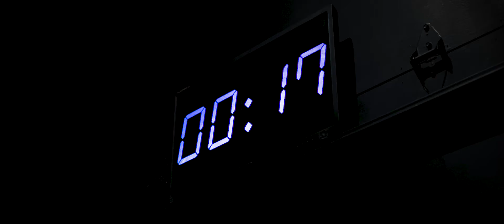Asylum | Short Film | My Rode Reel 2017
Plot Summary: When Sameera and Rayan wake up in a dark room, with no idea how they got there, they are forced to make a choice that will impact the rest of their lives.

Cast:
Shannyn Kelly, Fay Hassaan, Neeky Dalir, Brandon Nicoletti, Robin Cunningham and Quinn Mulin

Produced & Directed by:
Craig F. Watkins & Brent Laderoute

Screenplay by:
Craig F. Watkins

Story by:
Craig F. Watkins, Brent Laderoute & Michael Laicini

Camera Operators:
Michael Laicini & Craig F. Watkins

Location Sound:
Nathan Street

Production Co-Ordinator/Hair & Make-up:
Isabelle Landry

Very Special Thanks:
Toronto Sound & Canuck Camera Corp.